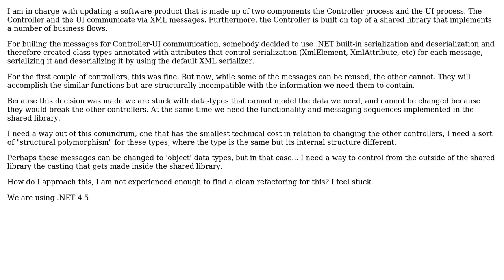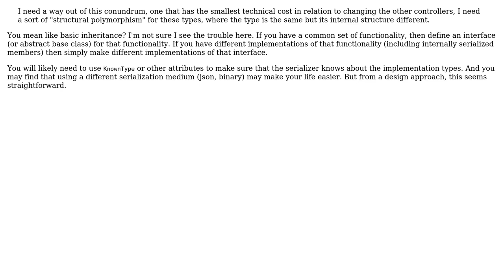Software Engineering: Refactoring sought for replacing shared data types in .NET component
With thanks & praise to God, and with thanks to the many people who have made this project possible! | Content (except music & images) licensed under CC BY-SA | Music | Images & others | With thanks to user Telastyn user Rire1979 user Miyamoto Akira and the Stack Exchange Network Trademarks are property of their respective owners. You are responsible for your own actions.